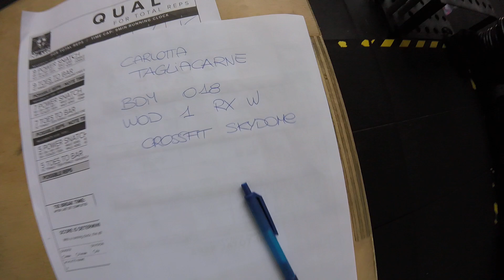Carlotta Tagliacarne BDM 018 WOD1 RX